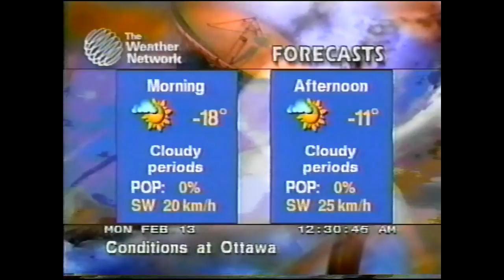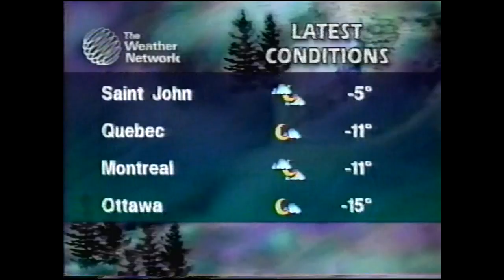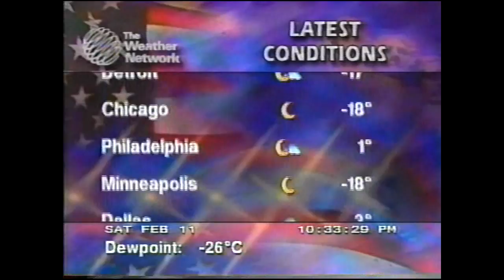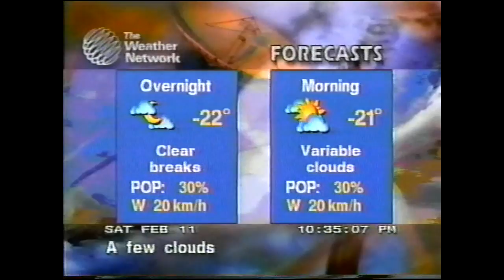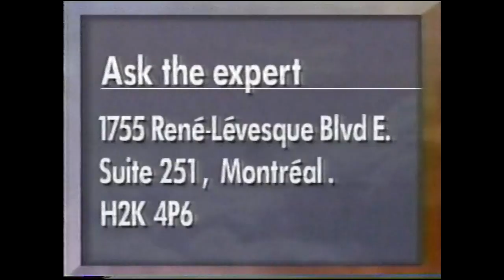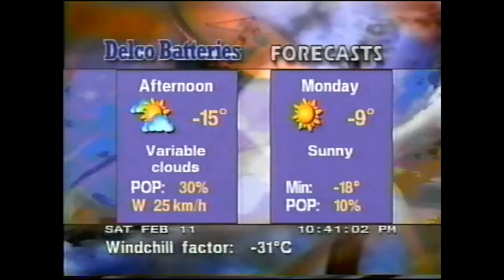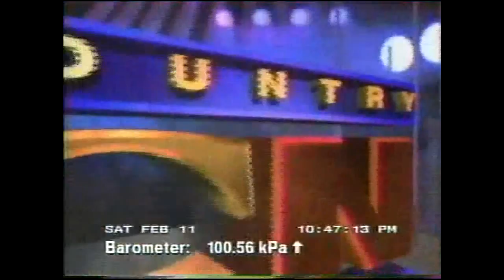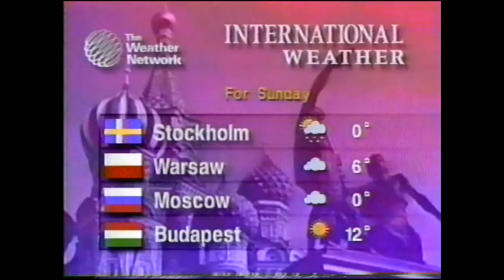The Weather Network February 1995 - Part Two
A continued look at The Weather Network's 1994/1995 Winter programming from February 1995.